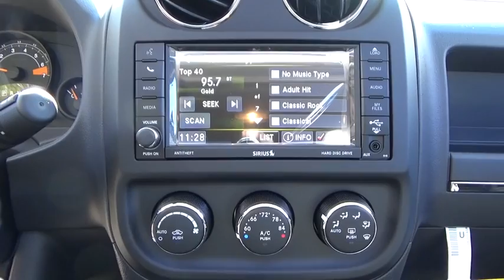2017 Jeep Patriot Stafford Springs, Enfield, Somers, CT, Monson, East Longmeadow, MA HD127223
2017 Jeep Patriot
2017 Jeep Patriot Latitude 4x4 - Stock#: HD127223 - VIN#: 1C4NJRFB0HD127223

Bolles CDJR
121A W Stafford Rd.

 Your search is over! Check out this 2017! Very clean and very well priced! It includes heated seats, tilt steering wheel, power moon roof, and voice activated navigation. It features an automatic transmission, 4-wheel drive, and a 2.4 liter 4 cylinder engine. Our sales reps are extremely helpful knowledgeable. They'll work with you to find the right vehicle at a price you can afford. Stop by our dealership or give us a call for more information.
SiriusXM Travel Link,Wheels: 17' x 6.5' Granite Painted Pocket,Remote Start System,Air Conditioning w/Auto Temp Control,Bright Exhaust Tip,Quick Order Package 23G High Altitude Edition,50-State Emissions,Radio: 430,ParkView Rear Back-Up Camera,Manual Driver Lumbar Adjust,Power 6-Way Driver Seat,Body Color Fascias w/Bright Insert,5-Year SiriusXM Travel Link Service,6.5' Touch Screen Display,Power Express Open/Close Sunroof,Audio Jack Input for Mobile Devices,Tip Start,Bright Side Roof Rails,40GB Hard Drive w/28GB Available,Leather Trimmed Bucket Seats,Engine: 2.4L I4 DOHC 16V Dual VVT,Radio: 430N,Transmission: 6-Speed Automatic,Autostick Automatic Transmission